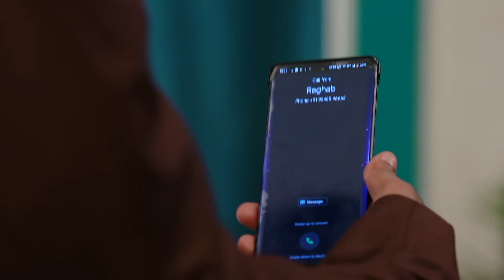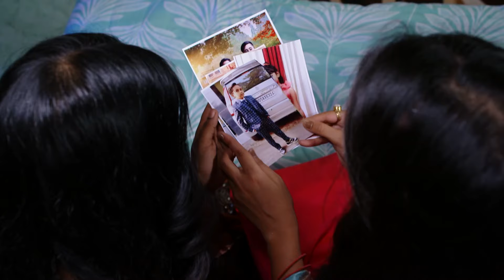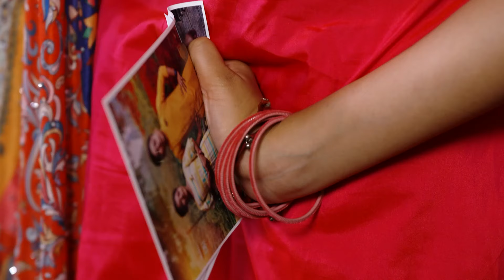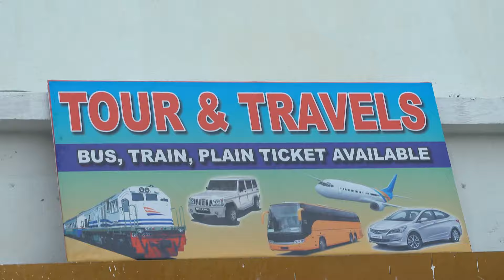Shakti | Full Ep - 20 | Oct 24 2023 | Zee Sarthak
A kind-hearted girl, Shakti, gets caught up in a long-standing familial feud with Shiv’s family. Will she be able to end the feud while tackling the upheavals of her relationship with Shiv?